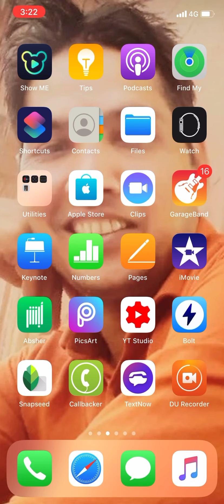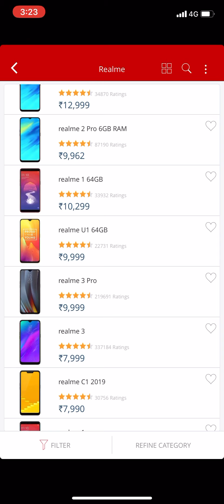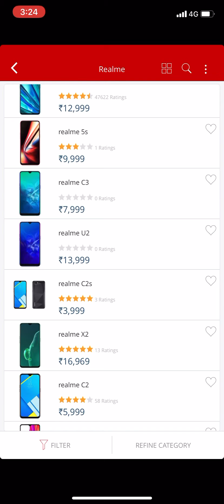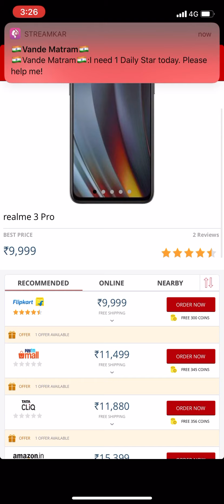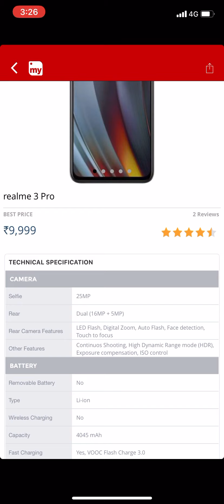Realmi all mobile price in India only bast mobile 3999 se shuro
My microphone.